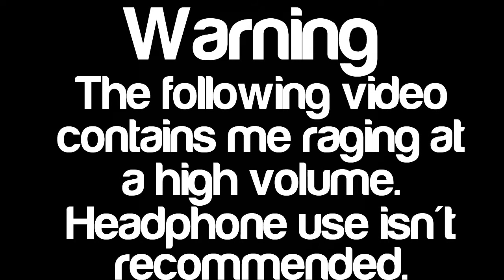10 Reasons Why I Don't Quickscope or Trickshot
Hey guys I don't know if you will enjoy this but I really hope you do. Also I was live recording for all of these. I would love to get to 2k to upload this commentary I have. So if you guys wouldn't mind helping me out I would greatly appreciate it. Love you all.